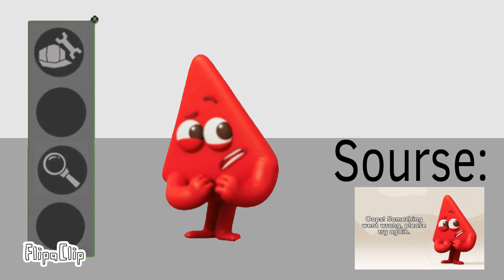Swwi - sad colour red Animated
name:sad colour red
elements:Search, Fix
tracks:1
who you want to keep it: BomBot (MSM)